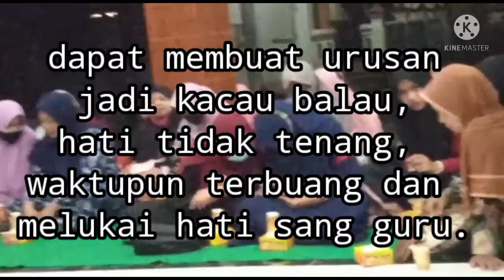kata kata bijak bagi pelajar yang ingin menggapai cita2nya..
kata kata bijak ini menyemangati pelajar yang mau bersabar dalam menempuh apa yang di inginkan...
tetap semangat para pencari ilmu